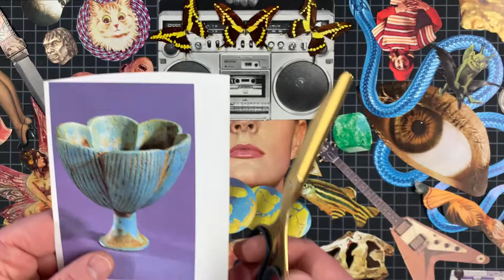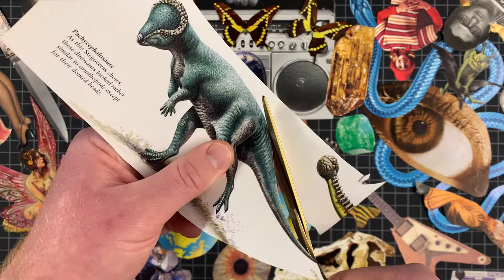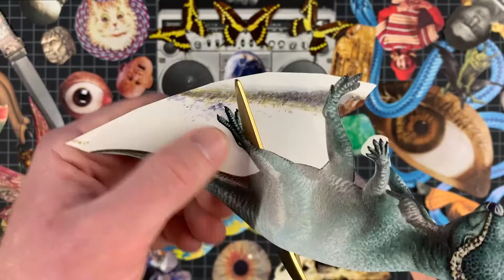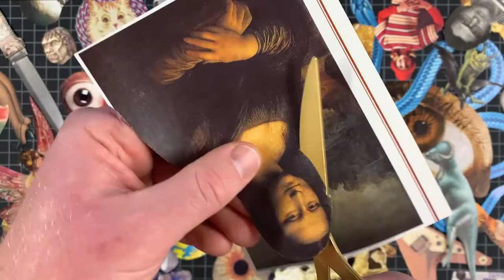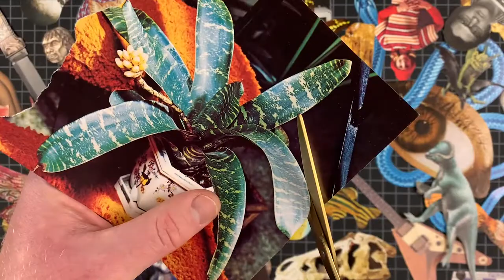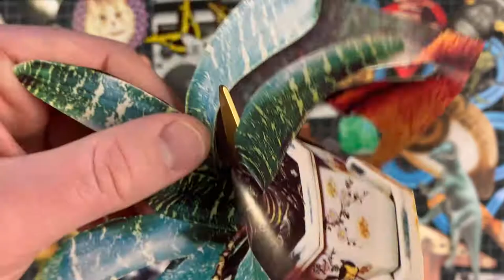Oddities 5: Oddly Satisfying Surreal Collage Content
Join the Facebook Group! “Collage Art Revolution w/ Red Wizard”

About the Channel:
I am an artist and an educator, I primarily work on projects using collage but I also do projects that involve graphic design, painting, and drawing. On this channel, I have collage videos, DIY lessons, satisfying content, time-lapse builds, and natural wine reviews.

MY COLLAGE GEAR!

OLFA Cutting Mat- 24”x36”:

‘GOLD’ Scissors by Nakabayashi:

OLFA Utility Knife

OLFA Art Knife (Xacto Style)

Scotch Permanent Glue Stick

Bristol Paper

Double Sided Scotch Tape